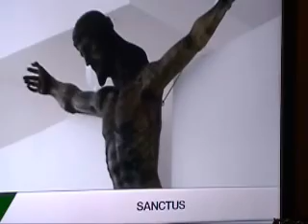SANCTUS CONSAGRACIÓN Y RITO DE LA PAZ SANTO PADRE EN MÉXICO.wmv